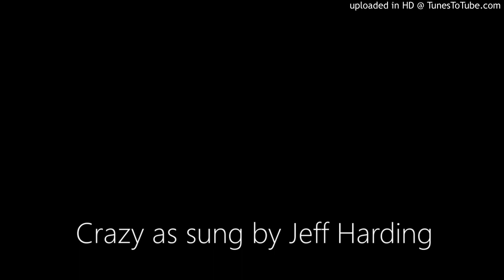Crazy as sung by Jeff Harding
Recorded by Jeff Harding